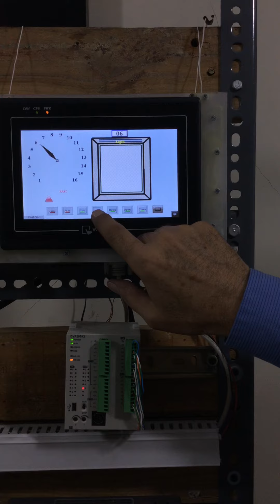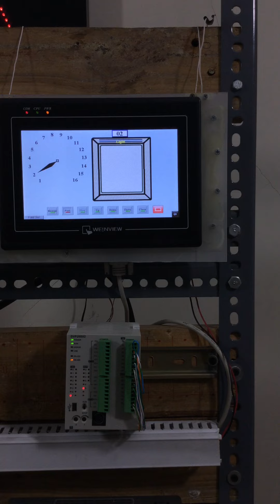Implementing a simple 16 Floor Elevator simulator system with a DELTA PLC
I have generated 61 great educational course lessons devoted to programming Siemens S7-1200 and KTP400 HMI display devices made by Siemens for intermediate and beginners as well. Also, 32 lessons devoted to programming the Allen Bradley Series of PLCs mainly for RSLogix 5000 and 500 CONTROLLERS. Just recently, I started creating similar lessons for the Delta PLC

In this project, we have developed the hardware/software related to a 16 Floor elevator simulator based on a DELTA PLC. To watch the upgraded version of this video, click on the following link:
To watch the same project BUT based on the Atmel Atmega8 microcontroller, click on the following link: